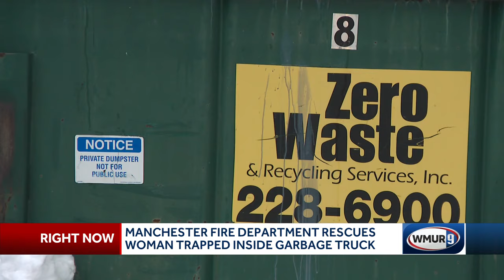Woman sustains minor injuries after being rescued from garbage truck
A woman was rescued from a trash truck Monday in Manchester after the truck picked up a bin she had fallen into, fire officials said. She is expected to fully recover.